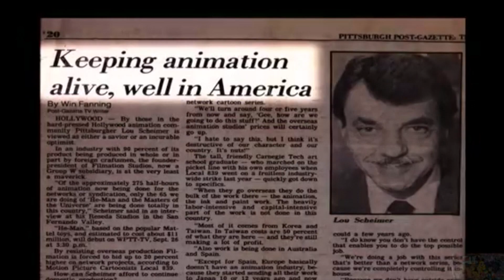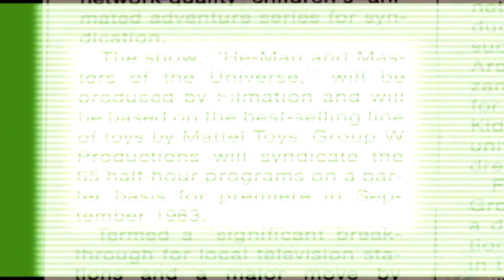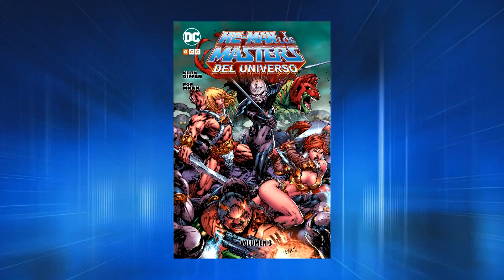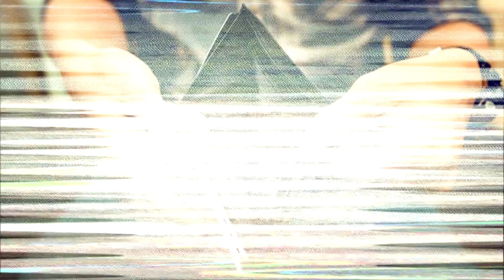He Man y los amos del universo - Tiene el poder de la nostalgia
He-Man es un personaje de ficción dentro del universo Masters of The Universe. Pertenece al universo DC Comics desde que esta compró al personaje. En la mayoría de las variaciones, es el alter ego del Príncipe Adam de la Casa de Randor.​ Wikipedia
Creado por: Roger Sweet
Nombre original: Príncipe Adam de la Casa de Randor; Adam (apellido Randor)
Enemigos: Skeletor, Hordak, King Hiss
Primera aparición: Minicomic N° 1: He Man and the Power Sword (1981)